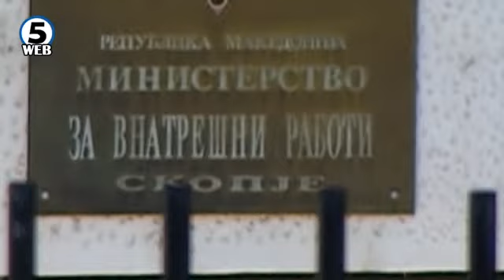Врховен се изјасни одреди притвор за осомничените за предметот „Таргет“